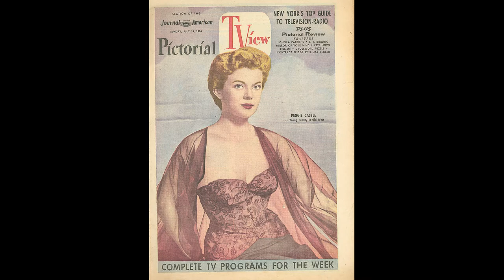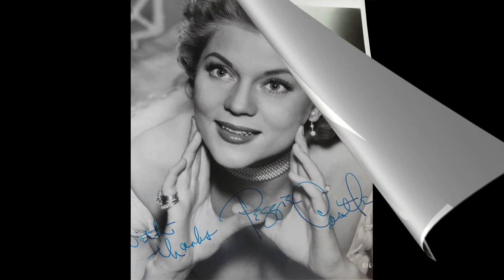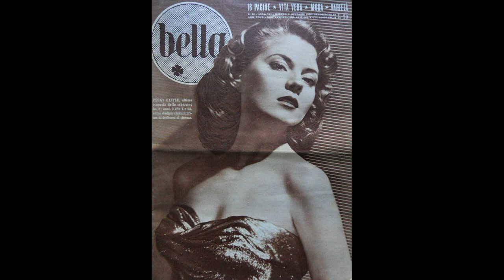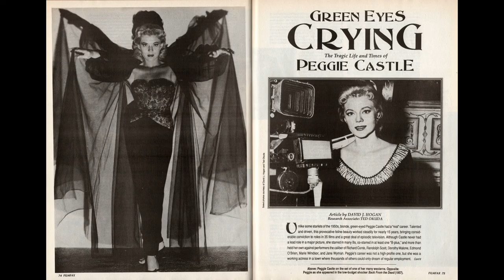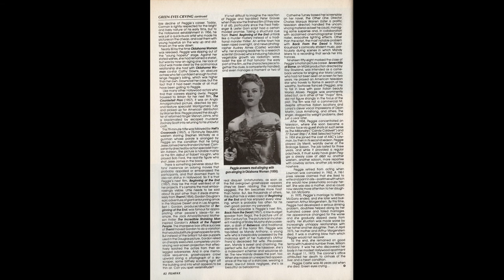Peggie Castle - The Captivating Green Eyed Beautiful Amazing Actress & Woman Tribute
Peggie Castle Video+Slide Show Tribute with, Music #01 (1080p Hi-Def).mp4 [1.49GB] I created this on Movavi Video Editor 15 Plus. This took a couple hrs. It starts with the scene of movie she did in 1953 called Cow Country '53 with a very dramatic scene she did when her father or Pa is killed. That scene made me cry the song plays in the mix also that suits her well. Then goes into a slide show image gallery of my fav photos as downloads and my personal scans of her that display her beautiful green eyes in B&W and also some in Color. Has accompanying songs of the 70's-80's about her eyes. Then the last one is about the tragedy of her and I think suits her well. The whole tribute ends with her first episode of Lawman in the second season as she plays Lily Merrill the Saloon Woman. It is the segment as she sings in this scene I want a man man man man man and more love it! I have so much passion for this woman inside and out she is my favorite dramatic actress and was always sexy as hell I thought more on her her Birthday was last Wednesday December 22 this is the second tribute made. I was busy Christmas weekend so today I had a chance to finally sit down and do this more to come enjoy fans!